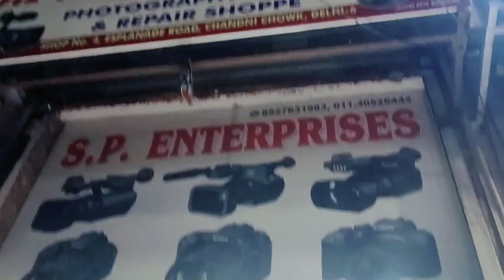Delhi camera market मात्र ₹7000 से शुरू 🔥 Diwali Bumper offer DSLR,|Goro | camera market in Delhi